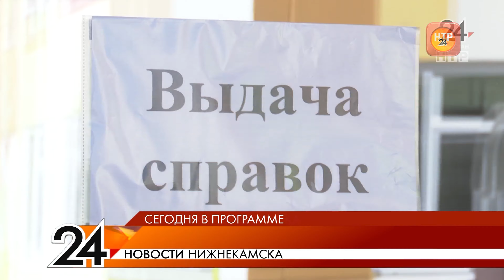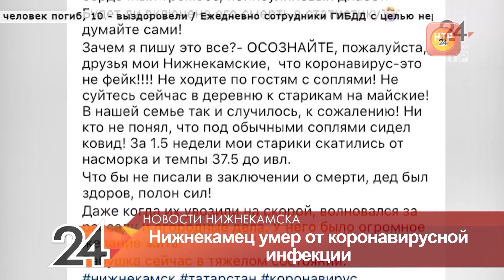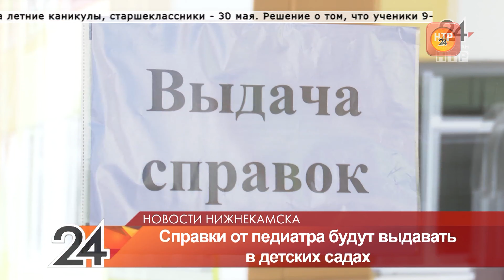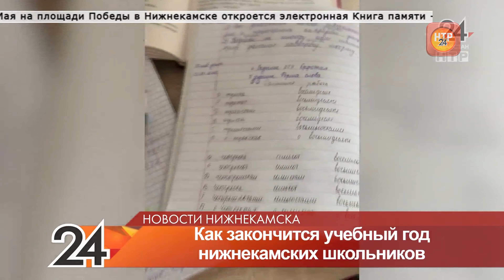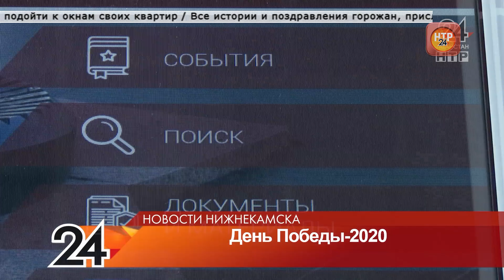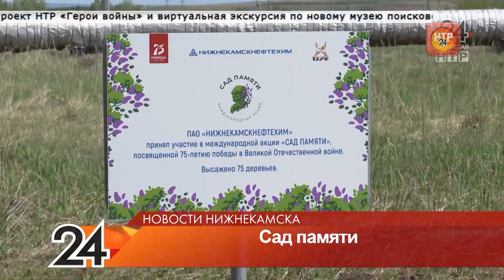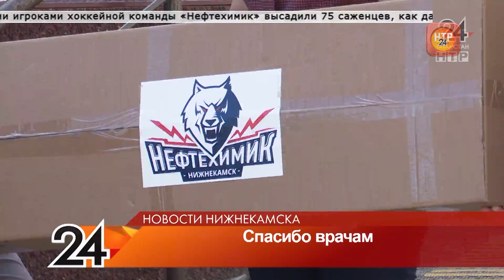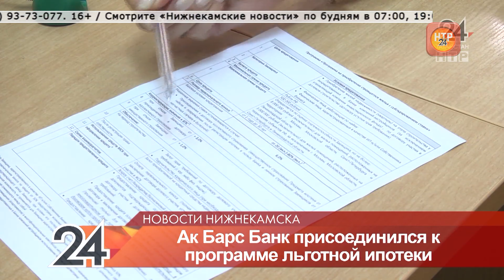Новости Нижнекамска. Эфир 8.05.2020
Первый летальный. Нижнекамец скончался от коронавируса

В сад по справке. Когда дети вернутся в дошкольные учреждения

Соблюдая дистанцию. Как предстоит учиться школьникам, и что будет с госэкзаменами

Обсудили будущее. Какие перемены ждут Красный Ключ

В Нижнекамске усилили контроль за самоизоляцией

Сменили клюшки и кресла руководителей на лопаты и саженцы. «Нефтехимики» высадили деревья

День Победы. Как Нижнекамск отметит 9 мая